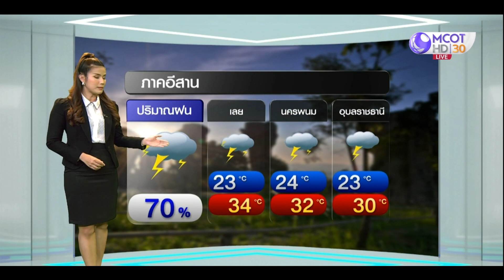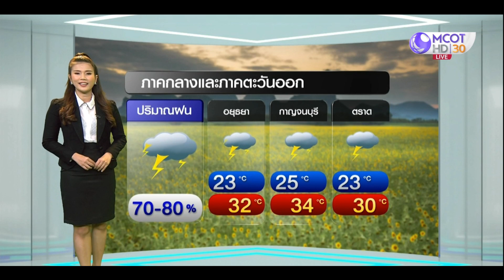ลมฟ้าอากาศ : 19-21 ก.ย.นี้ ลมฟ้าอากาศ : 19-21 ก.ย.นี้ เหนือ-อีสาน-กลาง-ตอ.ฝนตกหนักบางพื้นที่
กรมอุตุนิยมวิทยาประกาศเตือนช่วงวันที่ 19-21 กันยายนนี้ มวลอากาศเย็นจากจีนจะแผ่ปกคลุม สปป ลาว และเวียดนามตอนบน เบียดให้แนวร่องมรสุมพาดผ่านตอนบนของภาคเหนือตอนล่างและภาคกลางตอนบน เข้าสู่หย่อมความกดอากาศต่ำบริเวณภาคอีสาน ประกอบกับมรสุมตะวันตกเฉียงใต้กำลังปานกลางพัดปกคลุมทะเลอันดามัน ประเทศไทย และอ่าวไทย ทำให้ไทยมีฝนเพิ่มขึ้นกับมีลมกระโชกแรงบางแห่ง โดยมีฝนตกหนักบางพื้นที่ในภาคเหนือ ภาคอีสาน ภาคกลาง ภาคตะวันออก รวมทั้งกรุงเทพฯ และปริมณฑล

ขณะที่คลื่นลมบริเวณทะเลอันดามันและอ่าวไทยมีกำลังปานกลาง โดยทะเลอันดามันและอ่าวไทยตอนบน มีคลื่นสูง 1-2 เมตร บริเวณที่มีฝนฟ้าคะนองคลื่นสูงมากกว่า 2 เมตร เดินเรือด้วยความระมัดระวัง